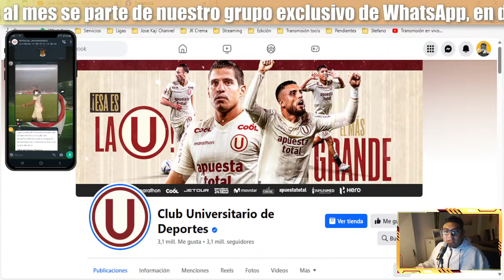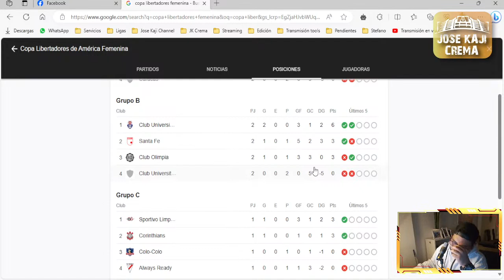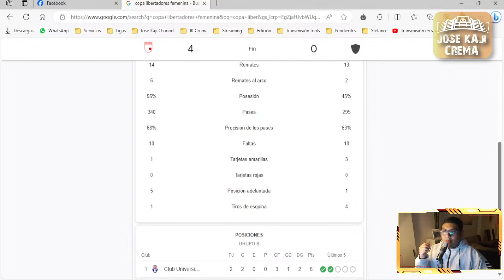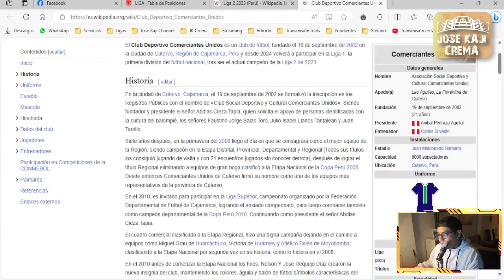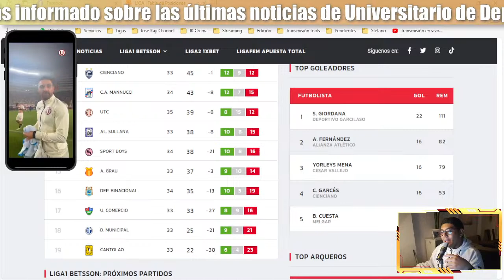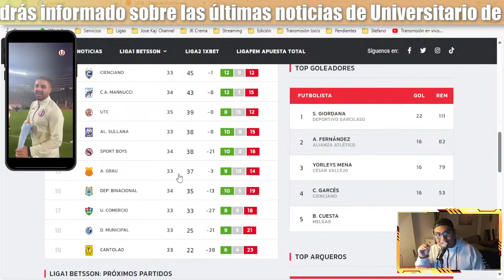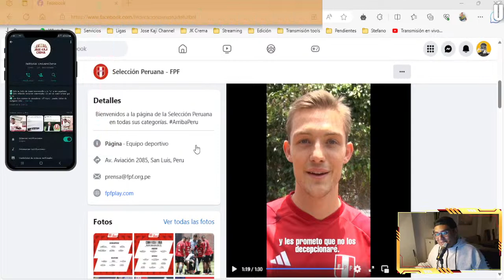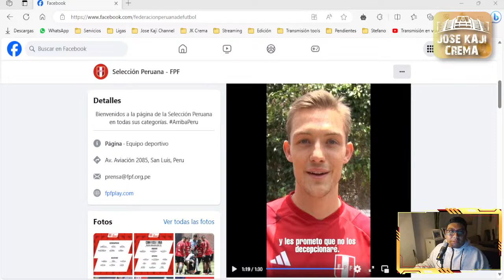EN VIVO: Hablamos de Universitario y más...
¡Y Dale U! 💪🏼💛